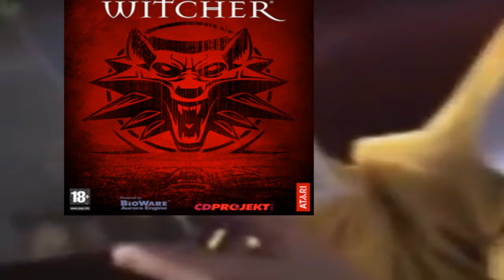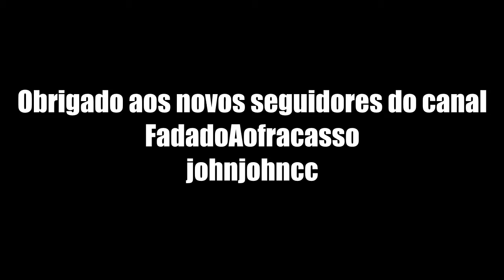Geralt peão é veloz de mais - The Witcher 3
Penúltimo video de The witcher 3, aproveitem!!!

O Fracasso TV é um canal focado em gameplays e Lives mais voltado para zoeira e com uma edição meio dorgas, parecido com rei dos bacons, Games eduUu, Mateiformiga, espero que gostem.